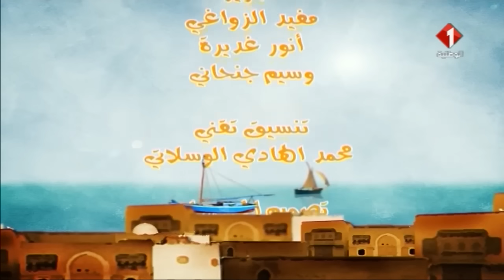مسلسل دار الخلاعة | الحلقة الخامسة و العشرون